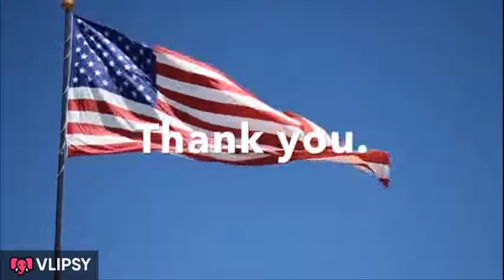happy veteran's day thx you for your service